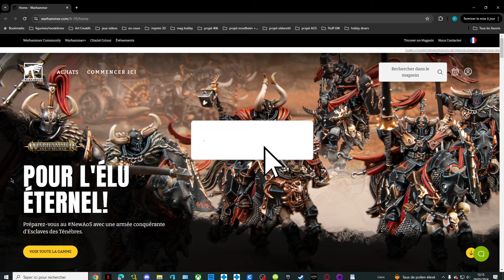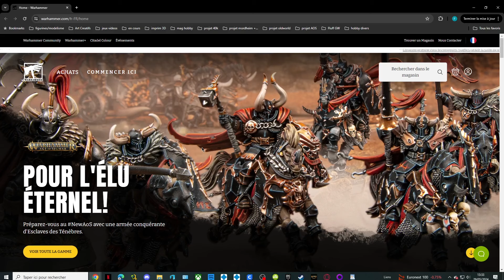Tout Le monde Ne Pourra Pas Avoir Sa Boite De Age Of Sigmar V4 !! Je Vous Dis Pourquoi !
Salut les amis resté branché sur la radio duncan, la radio numéro 1 sur les news et les rumeurs croustifondante !! ^^

Pour acheter le matériel dont vous avez besoin ou encore des figurines en tout genre voici l adresse de notre partenaire Dragon Miniature :

Et bénéficié d'une remise supplémentaire de 5% avec le code : DUNCAN

Un grand merci au Détective Axol qui a fait le logo ainsi que toutes les miniatures pour la chaine, n'hésitez pas a le suivre sur ses réseaux :